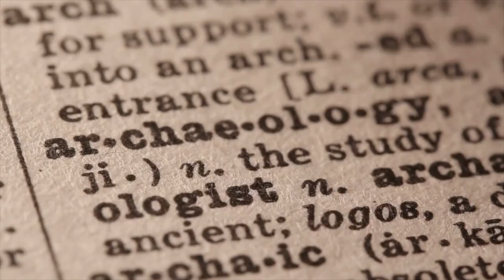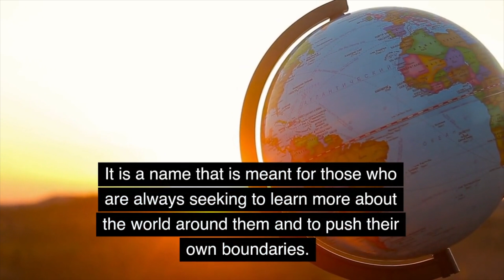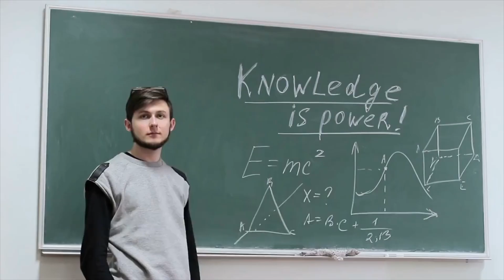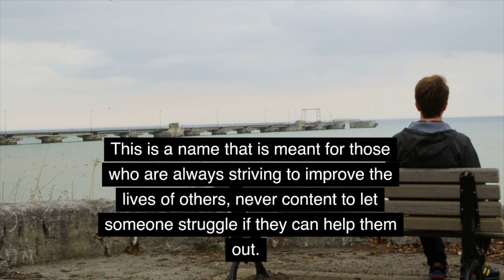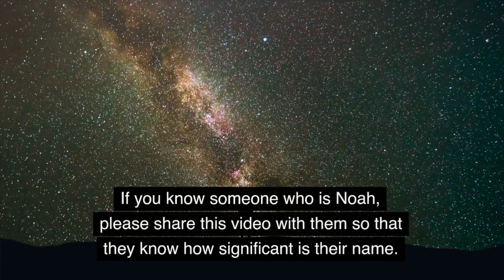Meaning of the name Noah. Origin, life path & personality.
In this video, we'll explore the meaning of the name Noah. We'll look at its origin, life path and personality.

If you're looking for information about the name Noah, then this video is for you! We hope this video provides you with the information you're looking for, and that you enjoy it!